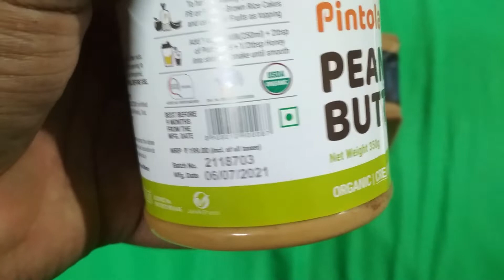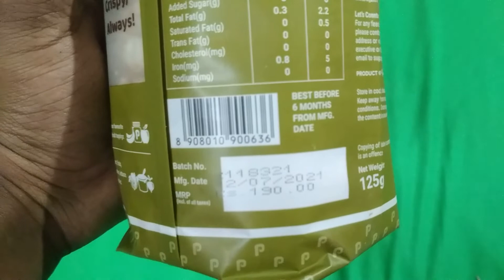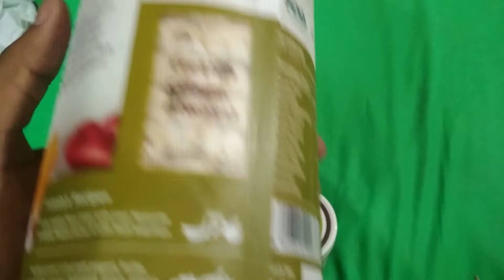Pintola Peanut Butter and Rice Cakes Unboxing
Hello every one in this video i am unboxing Pintola peanut butter and rice cakes.
PINTOLA peanut butter
Pintola Rice Cakes
Other pintola products